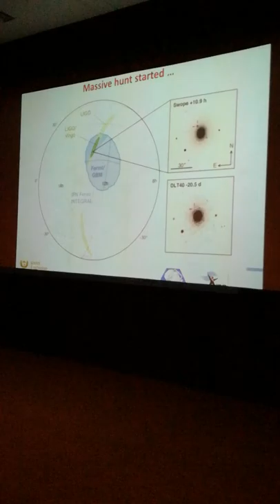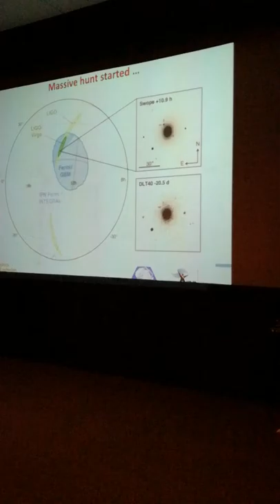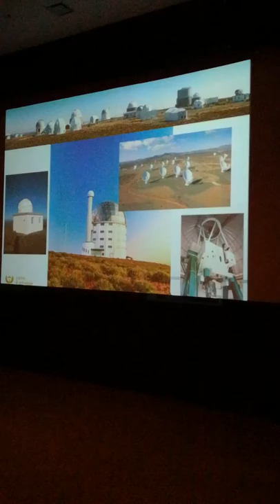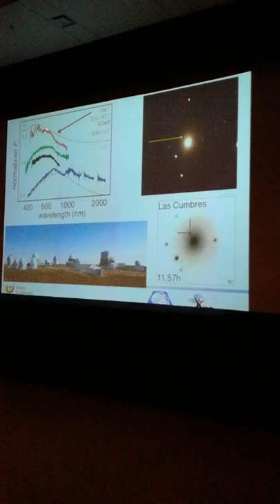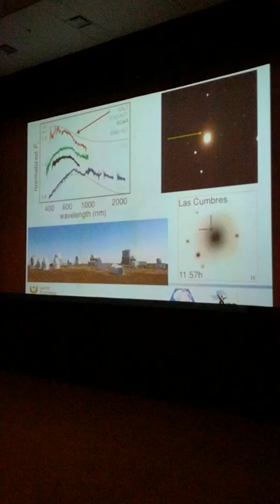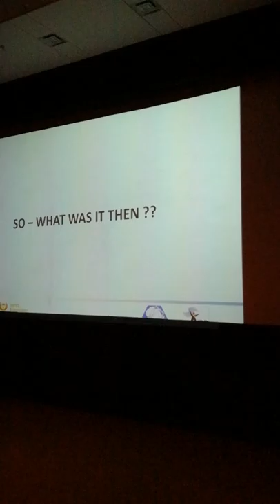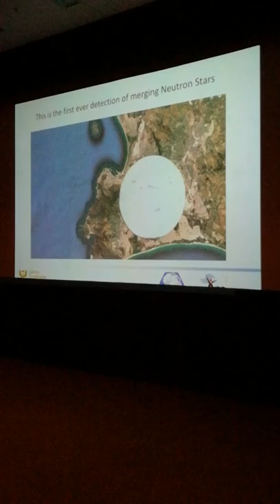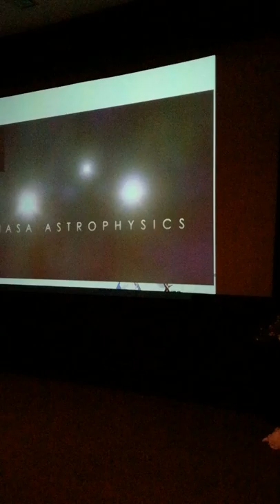Prof. Petri Vaisanen Scifest 2018 lecture, part 4